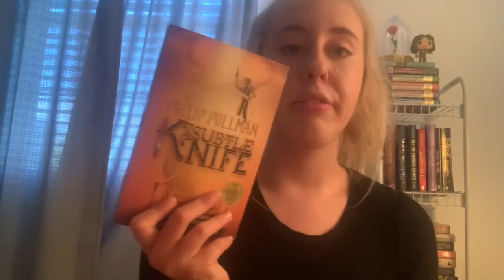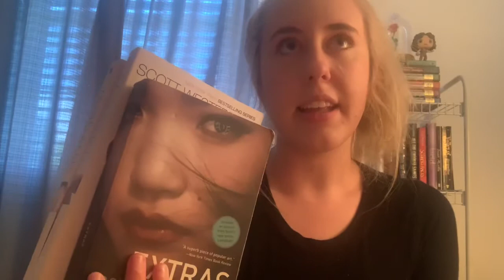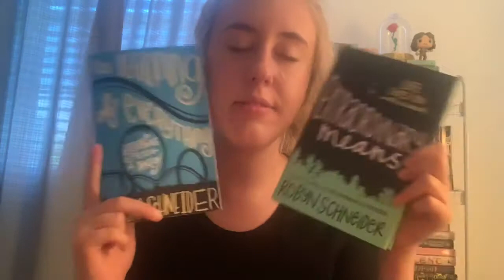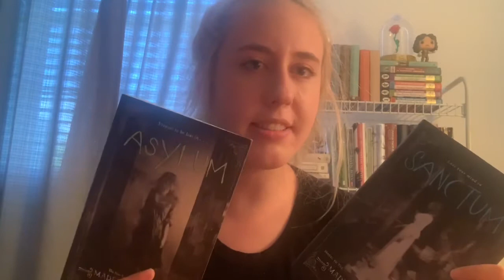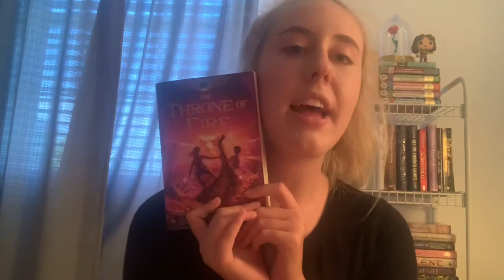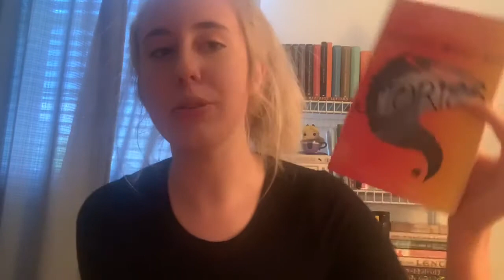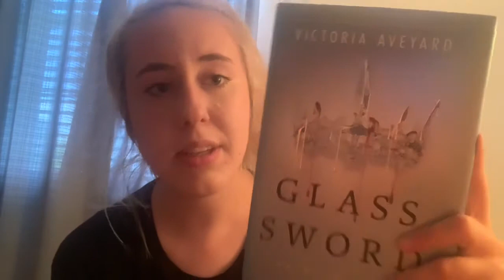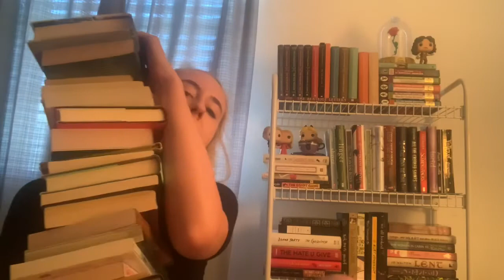Book Unhaul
Book Unhaul in which I come to terms with all of the books in series from my childhood that I am never going to read/reread.

I’m moving so these guys had to go!

I’m sorry if I got rid of a book you like, please don’t be sad. Also, I can’t ship any of these or anything, sorry. I’m donating them to my local library book sale.